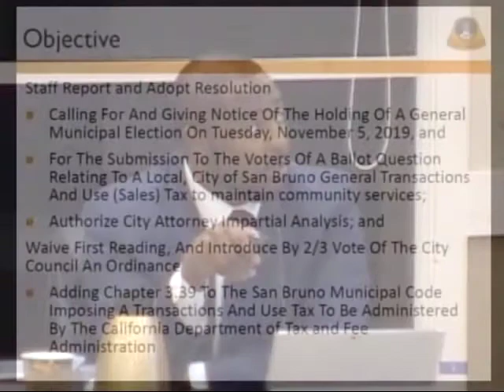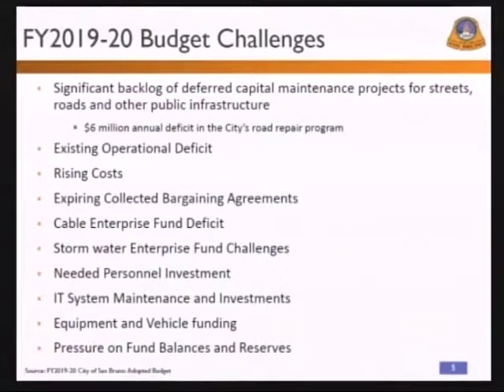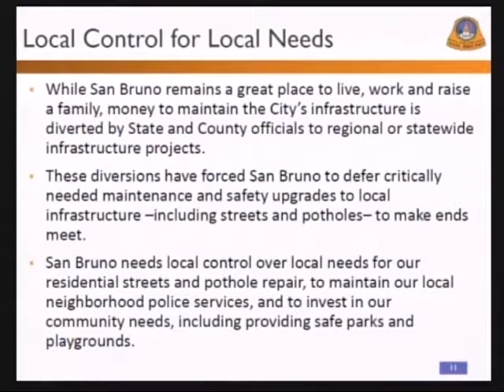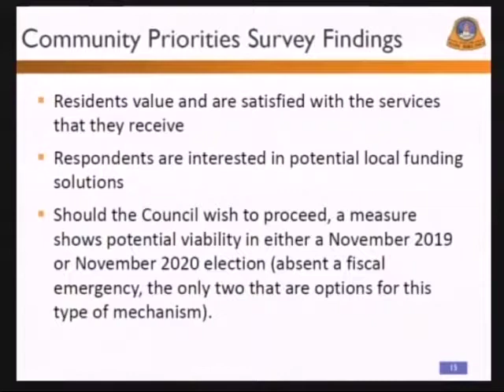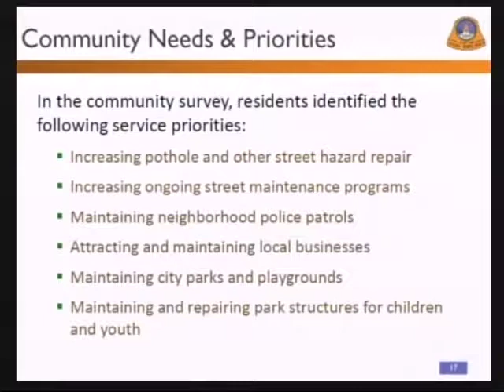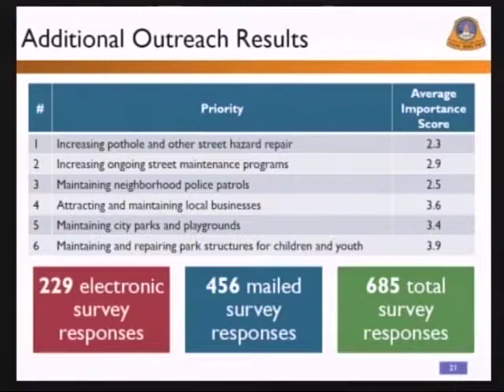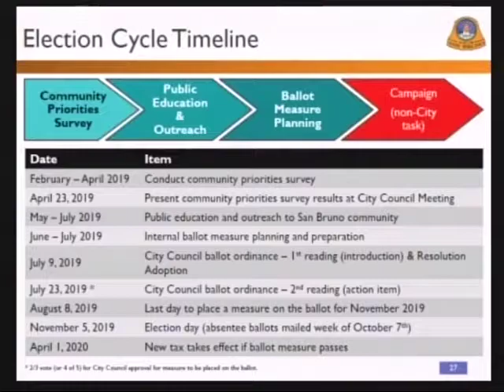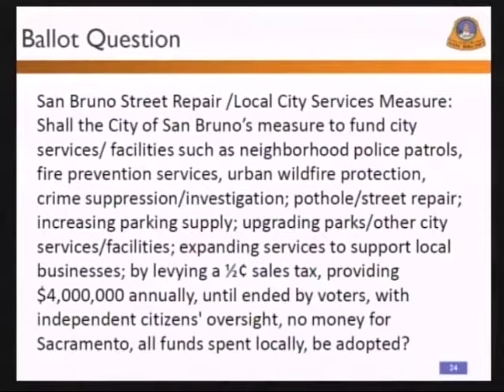San Bruno City Council Meeting July 9, 2019 7a. Sales Tax on Ballot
San Bruno City Council Meeting July 9, 2019
7a.  1/2 cent Sales Tax on November Ballot